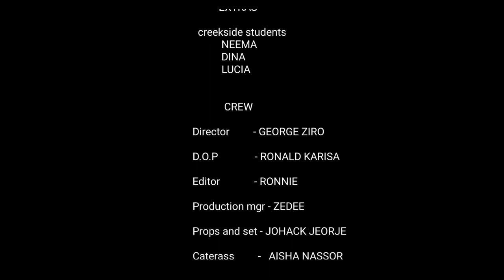LULU ep1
Directed by George Ziro
D.O.P Ronnie
ex.producer: muvera pictures
THEME SONG: KIZO MALAVIDAVI